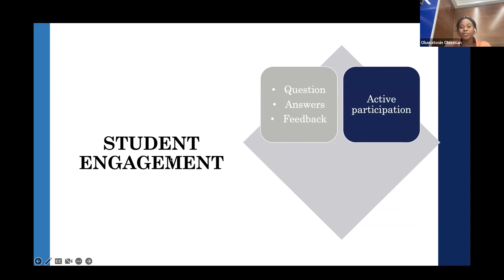Driving student engagement in the lab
Active participation is essential to keeping students interested and engaged in the chemistry lab.

This video is an excerpt of teaching assistant Oluwatosin Obisesan's talk from the Macmillan Learning Lab Summit Speaker Series presentation Making Labs an Interactive Experience for All.

ABOUT MACMILLAN LEARNING
Macmillan Learning is a privately-held, family-owned company that improves lives through learning. By linking research to learning practice, we develop pioneering products and learning materials for students that are highly effective and drive improved outcomes.